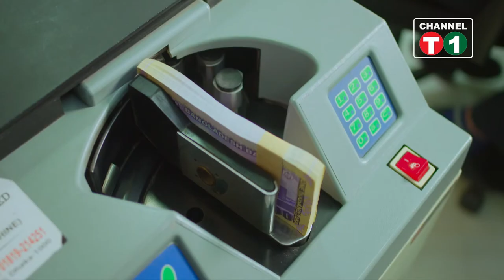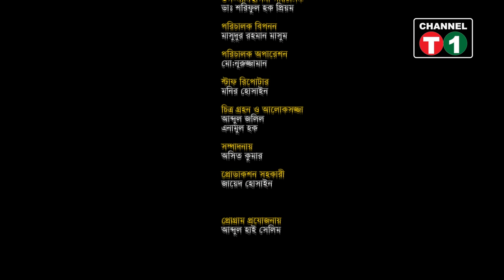মুক্ত ভাবনা | Mukto Vabna | ভাষা দিবসের অজানা ইতিহাস | Table Talk Channel T1TV